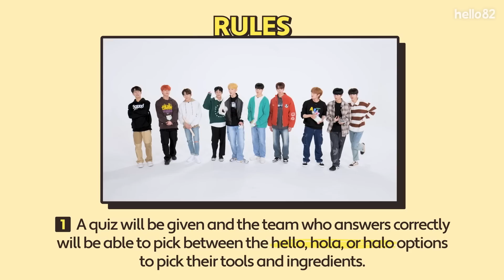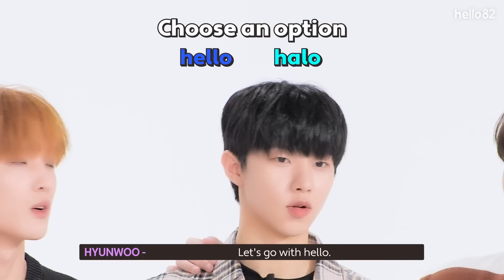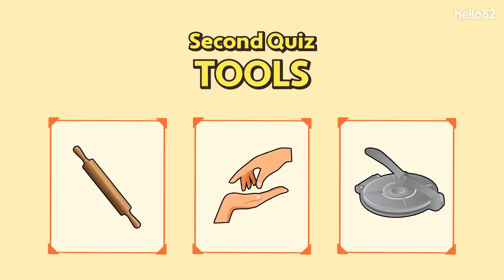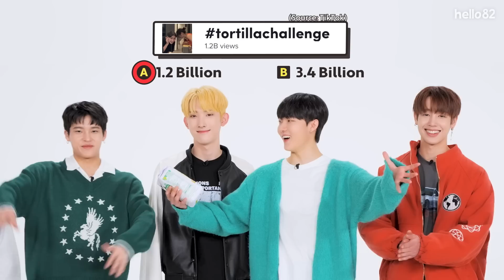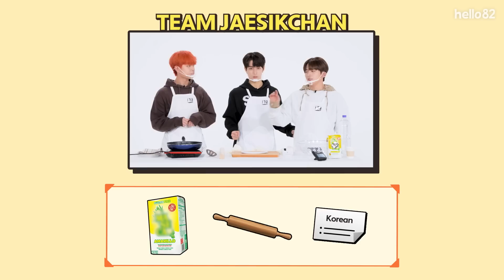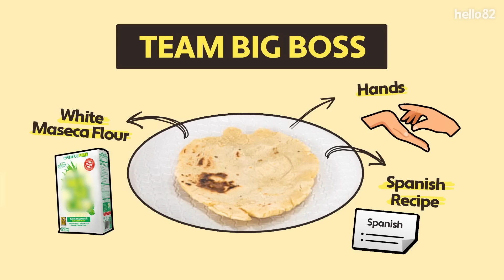(CC) K-pop idols fight for the crown of TORTILLA KING 👑 I TORTILLA KING I xikers(싸이커스)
xikers try making three different tortillas for the first time!
Which tortilla seems the tastiest?
Leave your answer in the comments and don't forget to enter our giveaway!